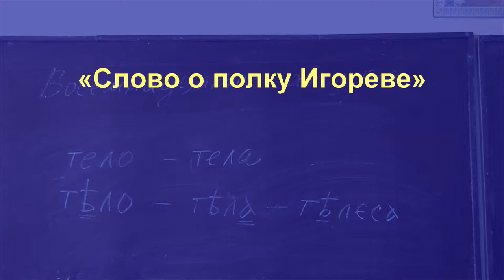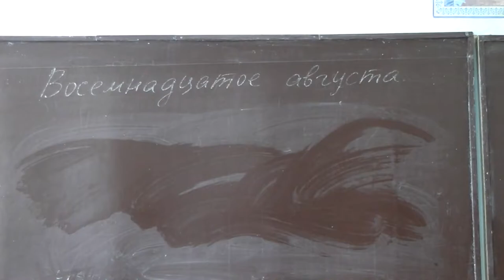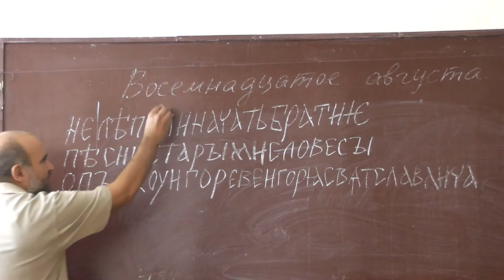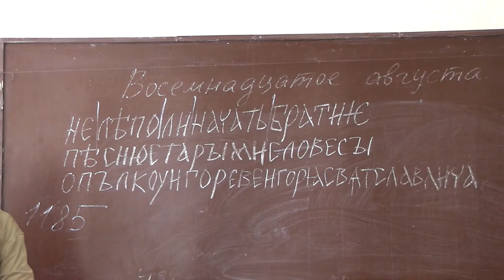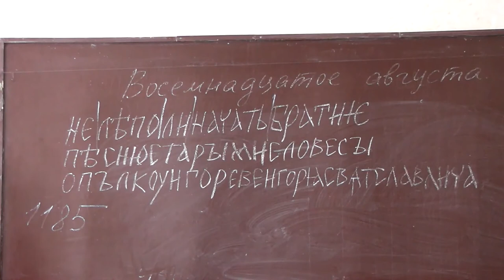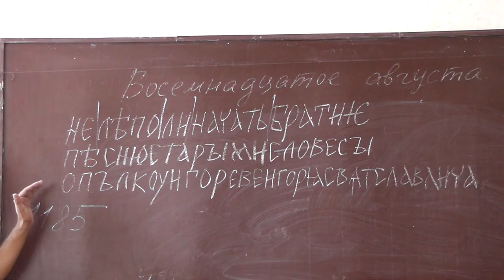43 «Слово о полку Игореве»